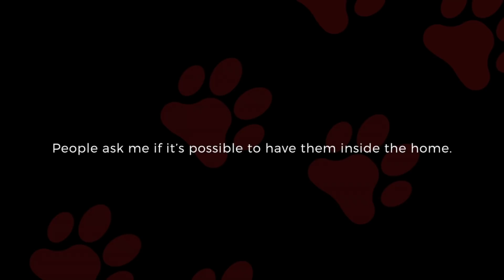Before you get a Belgian Malinois watch this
Before you get a Belgian Malinois watch this! If you're considering the Belgian Malinois, this video is a must watch! I have successfully incorporated 3 Belgian Malinois into my busy family with my 4 children. People often ask me if this breed can be around children and how this breed behaves in the home. I wanted to create a video I could point people to that would help answer this question. In this video I attempt to lift the veil and provide a peek into my family life with 3 Belgian Malinois. I hope you enjoy watching: "Before you get a Belgian Malinois watch this"

**Made possible by a hefty commitment of time, money, and working with a professional trainer every week.

Also, check out the shop on my website if you're interested in hoodies,
t-shirts, and other apparel and malinois themed goodies!